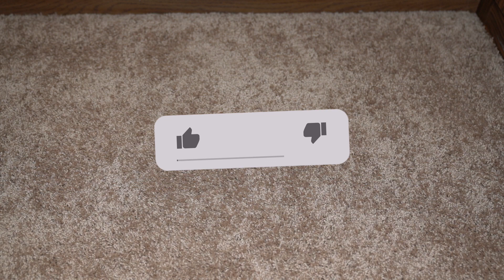What To Pack For Japan (1 Month) Summer/Men Edition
This is the 6th video of our packing series! One month traveling through Japan during the summer (June/July)! _____________________________________________________________________________________

BEST TRAVEL (PHOTO/VIDEO) GEAR:

• Camera Bag
LowePro Fastpack 250 AW - N/A

• Camera
Sony a7R III
 -Must Have Extras-
Sony Z-series Rechargeable Battery Pack
Expert Shield/Screen Protector for Sony a7R III

• Lenses
Sony FE 70-200mm f/2.8 GM OSS
Sony FE 24-70mm f/2.8 GM
 -Must Have Extras-
Tiffen 82mm Variable ND Filter

• Computer
Apple MacBook Pro 15”

• Stabilization System
DJI Ronin-S

• Action Camera
GoPro HERO5 Black
 -Must Have Extras-
GoPro Dual Battery Charger
GoPro Rechargeable Battery

• Memory Cards
Sony 64GB SDXC UHS-II
SanDisk Extreme Pro 64GB SDXC UHS-I
Samsung 63GB MicroSDXC

• Memory Storage
Samsung T3 Portable SSD 1TB

• Microphone
Rode VideoMicro

• Tripod
Joby GorillaPod 3K

• Headphones
Sennheiser PXC 550
Sennheiser HD1

• Essentials
BlackRapid Sport Strap
Peak Design Capture Camera Clip
Anker PowerCore 10,000MAh Power Bank

Artist – けｍ SURF
Song – Majura